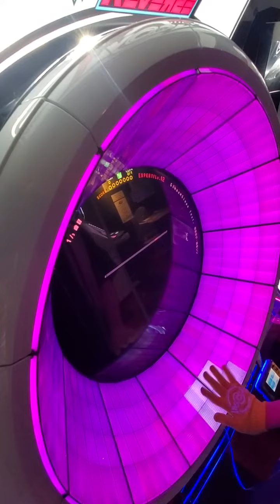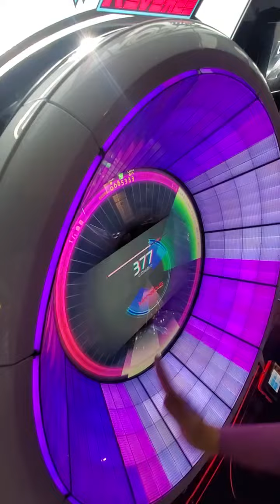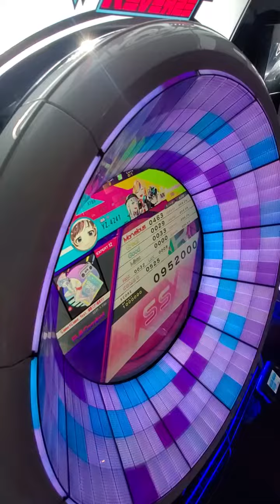【WACCA】【片手】Gimme×Gimme feat.初音ミク・鏡音リン(EXPERT) Full Combo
判定の広さに感謝